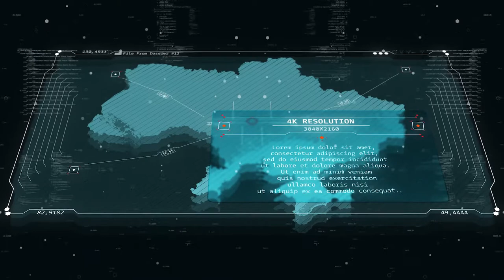Military HUD UI Maps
This After Effects template features HUD UI military animation maps. You can add your maps, videos, photos and edit the text and colors. You can use it in your blogs, documentary, news and so much more.
PROJECT MAIN FEATURES:

    10 Maps

    No plugins

    4K Resolution 3840×2160

    Duration of each map – 00:15

    Full Control Panel

    Fast Render